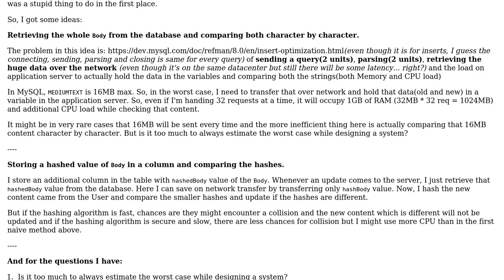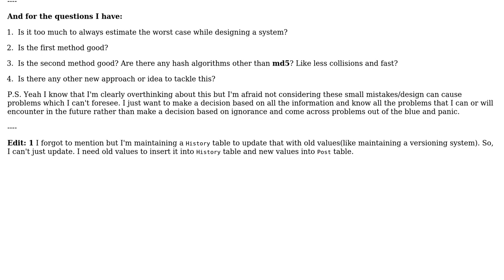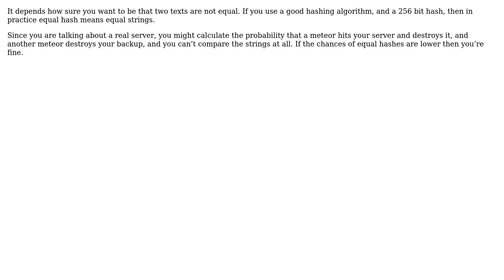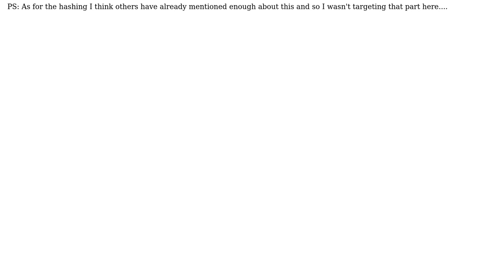Comparing whether two very large text contents are different or not efficiently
Software Engineering: Comparing whether two very large text contents are different or not efficiently

With thanks & praise to God, and with thanks to the many people who have made this project possible! | Content (except music & images) licensed under CC BY-SA | Music | Images & others | With thanks to user slepic user SkrewEverything user gnasher729 user dagnelies and the Stack Exchange Network Trademarks are property of their respective owners. You are responsible for your own actions.